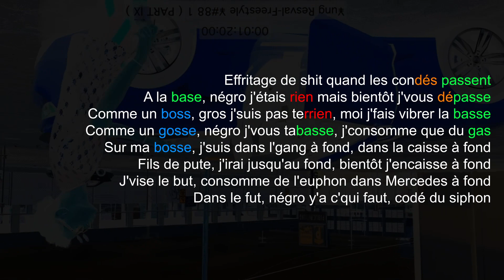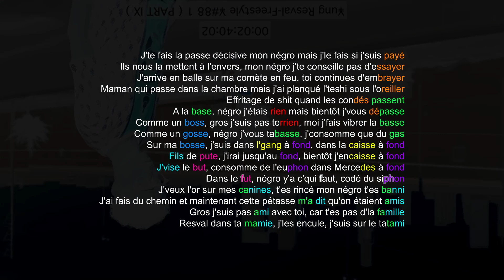Schéma de rime | Luv Resval - ¥9